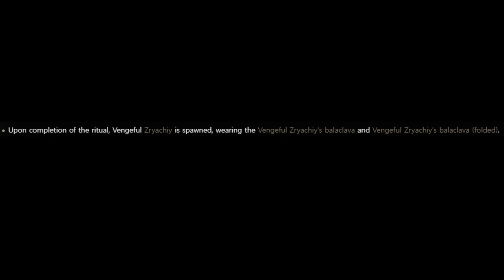How to Kill Halloween Zryachiy Unscathed | Escape from Tarkov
Thumbnail font: Uni Sans Heavy Italic CAPS
Video font: Aller
Tarkov Streets Map created by: /u/JINDOUZ
Special Thanks to @Sir_Fringleton who gave me good advice on making YouTube videos.

00:00 Intro
01:02 Gimmick of Halloween Zryachiy
01:47 Step 1 - Equip PPSH-41
02:05 Step 2 - Move to the Spot
02:18 Step 3 - Wait for the Zryachiy to Resurrect
02:32 Step 4 - Let it Rip
04:18 Limitations and Possible Improvements